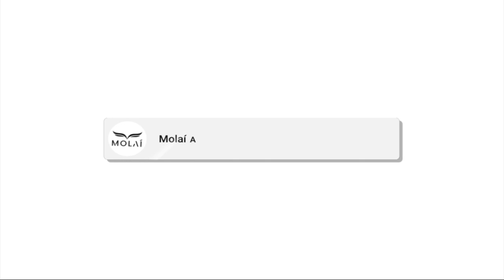OH Band Stretch - Exercise Demonstration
Upper Body Warm-Up: OH Band Stretch
Type: Dynamic